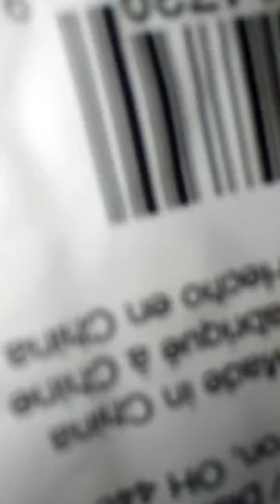I got package from meh boyfriend